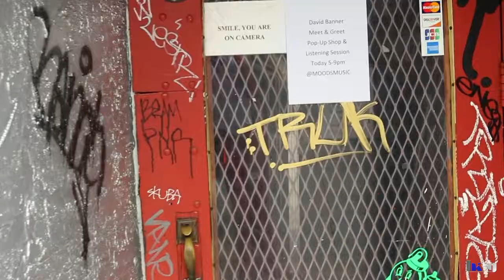David Banner "The God Box" Pop Up Shop & Listening Session @ Moods Music (Atlanta, GA)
Watch our EXCLUSIVE recap of David Banner's pop up shop and listening session at Moods Music in Little 5 Points - Atlanta, GA. (July 20, 2017)

We have more and will be presenting more EXCLUSIVE live footage of ATL's premier Indy talent.

Hollywood Kid Entertainment Group, LLC